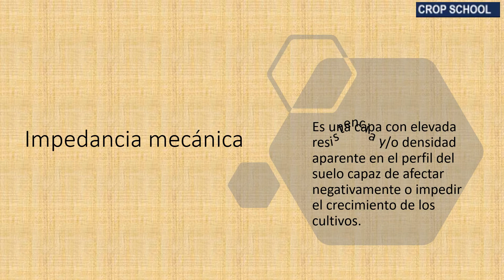Impedancia mecánica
Contrataciones
Comparte.